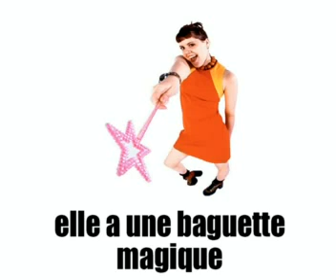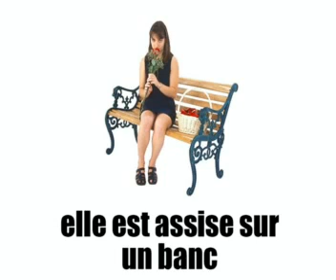Clase de francés = O que ela faz 2